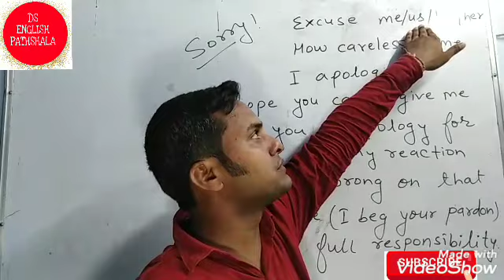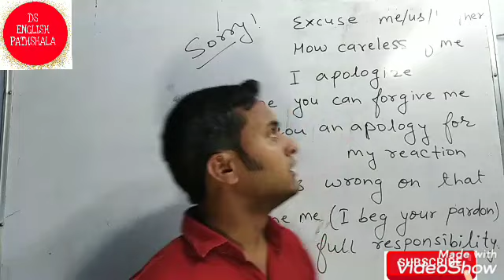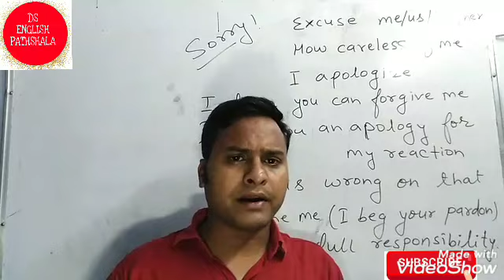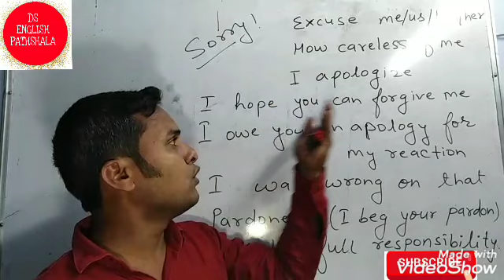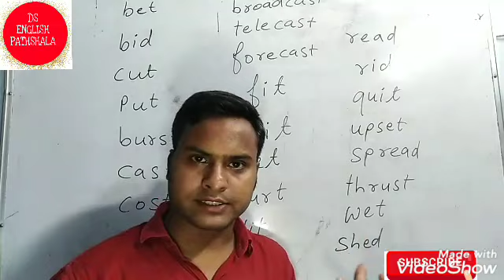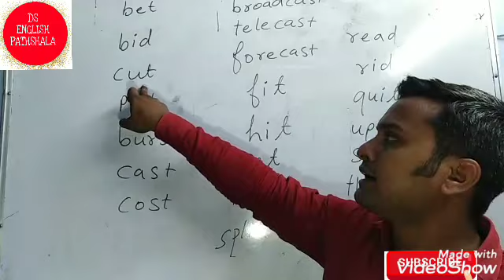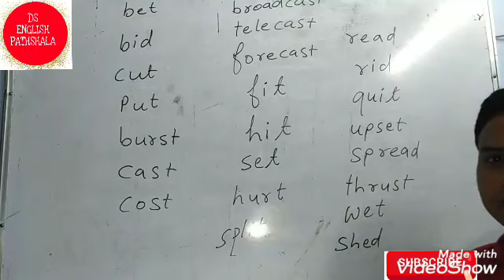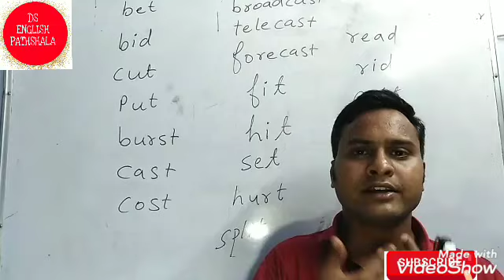Spoken English Part-14 Sorry कैसे बोले आसान तरीके English grammar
school lecturer, 2nd grade, reet, ras, rjs
1st & 2nd Grade, REET
school lecturer, Senior teacher, reet,
Psychology मनोविज्ञान
स्कूल व्याख्याता
वरिष्ठ अध्यापक

All State SET Exam
RPSC College Lecturer (Ast Professor)
RPSC School Lecturer (1st Grade)
RPSC Senior Teacher (2nd Grade)
REET (3rd Grade) Level 1 & 2
Computer Teachar
Lab Assistant
Librarian
RAS / RJS / SI / IAS
CTET/ KVS / NPS / APS English
Rajasthan Police
SSC- BANK English
Patwari English
Village Development Officer English

Psychology (Hindi-English Medium)
English Literature
English Grammar
English Literature
Spoken English
Linguistics English
Basic English
Advanced English
American English
Australian English
Indian English
British English
Polish English
Russian English
French English
African English

Phonetic Transcription
Phonology
Word Stress
Figures of Speech
Literary Terms
Tenses
Active - Passive Voice
Narration  Direct Indirect
Subject Verb Agreement / Concord
Parts of Speech
NOUN
Pronoun
adjective
Adverb
Verb
Preposition
Conjunction
Interjection
Determiners / Articles
Question Tags
Framming Questions
Teaching Methods
SPOCA / MHM
Clauses / Synthesis
Poems, Dramas, Novels, Short Stories